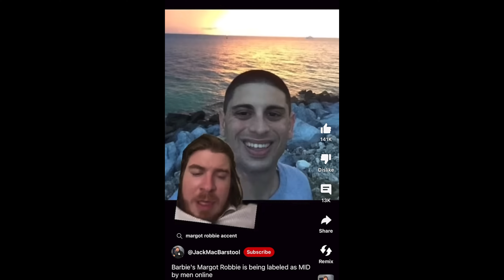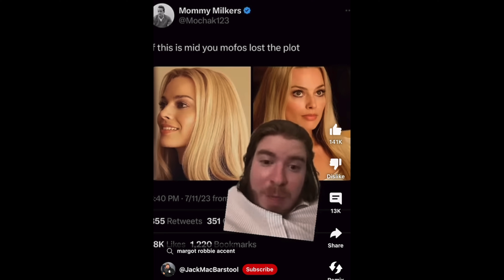"Is It Ever Too Much Makeup?" Reaction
Today I am reacting to Jubilee's video "Is It Ever Too Much Makeup?" I also discuss beauty standards, children using makeup, and the overall impact that makeup has on both men and women in our society.

0:00 Whatever Podcast
1:41 Beauty Standards
3:03 Aging
5:15 Margot Robbie=Mid
6:06 You (Don't) Need It
8:12 False Advertisment
9:10 Why Wear It
12:10 Catfishing
15:31 Children
17:29 What Is Too Much
18:53 Your Reason